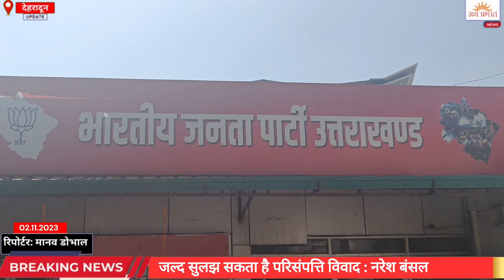उत्तराखंड में जल्द सुलझ सकता है परिसंपत्ति विवाद : नरेश बंसल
जल्द सुलझ सकता है परिसंपत्ति विवाद : नरेश बंसल

उत्तराखंड और उत्तरप्रदेश के बीच पिछले कई सालों से चला आ रहा परिसंपत्ति विवाद जल्द सुलझ सकता है। ये उम्मीद इसलिए बढ़ गई है क्योंकि राज्य के मुख्यमंत्री पुष्कर सिंह धामी ने इस मसले पर लखनऊ में मुख्यमंत्री योगी आदित्यनाथ से मुलाकात की है। इस दौरान दोनों मुख्यमंत्रियों ने परिसंपत्तियों के लंबित मामलों को जल्द हल करने की पहल भी की है। आपको बता दें कि मुख्यमंत्री धामी लखनऊ पहुंचे और योगी आदित्यनाथ से मुलाकात के दौरान दोनों राज्यों के बीच बंटवारे में रह गई संपत्तियों को लेकर मंत्रणा की। इस बात को लेकर राज्यसभा सांसद नरेश बंसल ने कहा कि जितनी बार भी मुख्यमंत्री धामी योगी आदित्यनाथ से मिले हैं उतनी बार संपत्ति विवाद की बातें आगे बढ़ी हैं। वहीं विपक्ष ने कहा कि भी सरकार से जल्द परिसंपत्ति विवाद को सुलझाने की मांग की है।